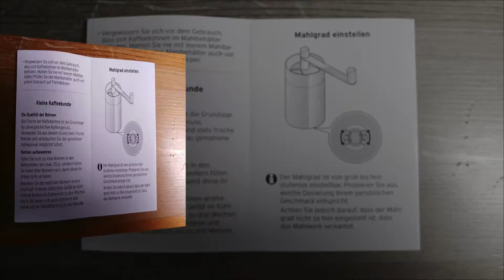Barista-Zubehör von Tchibo ausprobiert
Das Video gehört zu meinem Blogartikel über das Barista-Zubehör von Tchibo. 4 der 18 nützlichen kleinen Dinge für die Zubereitung oder das Servieren von Kaffee habe ich selbst ausprobiert.